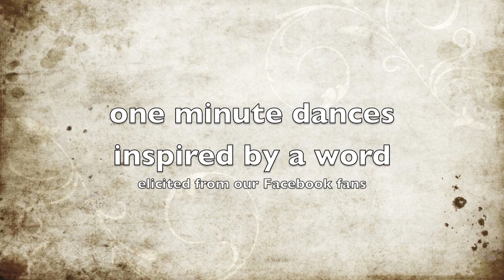You Say a Word Part 1of2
'you say a word, I say a word and we will make a sentence'. This game is the starting point for the creation of "Full of Words", a new work created for AXIS Dance Company by Choreographer Marc Brew. We asked our Facebook fans to "say" a word. Marc took the words into the studio and the dancers improvised to them. Here is part 1 of 2.